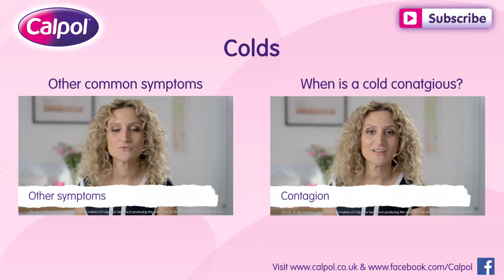Sick child? When you should call the doctor - CALPOL® UK Expert Chats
There are sometimes signs that should make you seek medical attention if your little one is under 3 months old and has a temperature over 38 degrees.

Or if you notice that any child has difficulty breathing. If symptoms persist for more than 10 days or if you feel those symptoms are getting worse.

Always remember to trust your parental instinct, and if you are concerned, seek medical advice immediately.

CALPOL® Infant suspension & CALPOL® SIXPLUS™ Suspension contains Paracetamol and provide relief for symptoms of cold, fever, aches & pains, sore throat & earache. CALPROFEN® Ibuprofen Suspension contains Ibuprofen for cold, pain and fever relief. CALPOL® Soothe & Care Saline Nasal Spray & Drops & CALPOL® Vapour Plug & Nightlight provide relief from nasal congestion, and helps to clear & ease breathing. ALWAYS READ THE LABEL.

for more information on cold and allergies.

The GP, Dr. Ellie Cannon, was paid by the makers of CALPOL® for her time in producing this video. The GP does not endorse CALPOL® products.